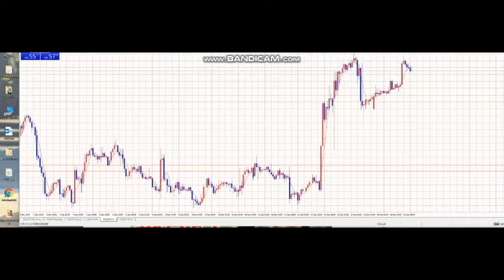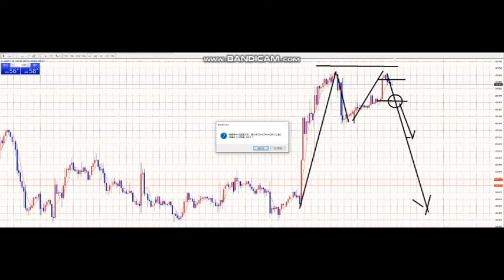【毎日FX】今後の見通し（結局売りか買いかの二択）